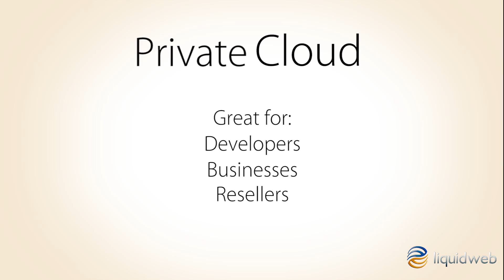Private Cloud Hosting Explained in 60 Seconds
Before we talk private cloud, lets first dive into what "cloud hosting" is in general. Cloud hosting enables you to create servers quickly, resize them as you need, clone and scale-out new servers, and easily move between hardware.

Convenient, right? Well, keep in mind that in a general cloud environment, you're not alone. You're hosted on hardware with other cloud servers. Those other cloud servers can sometimes be a bit too busy, or noisy... and no one needs noisy neighbors!

Avoid the neighbor issues by moving to the private cloud, where you'll have the entire physical server to yourself, plus all of those useful cloud features. Private cloud allows you to create cloud servers to your exact specs. Divide the server up as you see fit... with granular control of server resources such as CPU Cores, RAM, and Disk Space. Of course this is great for developers, businesses, and definitely resellers. Avoiding noisy neighbors, choosing your resources, and designing your own private cloud are only a few benefits of private cloud hosting.

Timestamps
00:00 What is Cloud Hosting?
00:31 What is Private Cloud Hosting?
00:41 Private Cloud Hosting Benefits